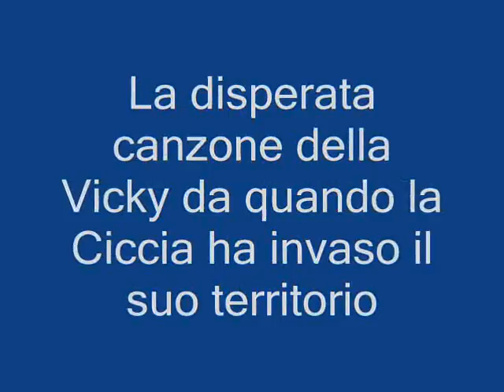Vicky e Ciccia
Vicky rimpiange il tempo in cui era padrona della casa